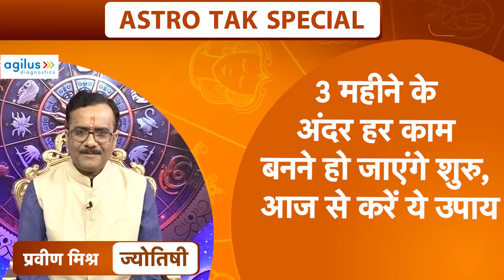3 महीने के अंदर हर काम बनने हो जाएंगे शुरू, आज से करें ये उपाय | Praveen Mishra । Astro Tak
आइए ज्योतिषी प्रवीण मिश्र जी से जानते हैं कि, 3 महीने के अंदर हर काम बनने हो जाएंगे शुरू, आज से क्या उपाय करें ?...